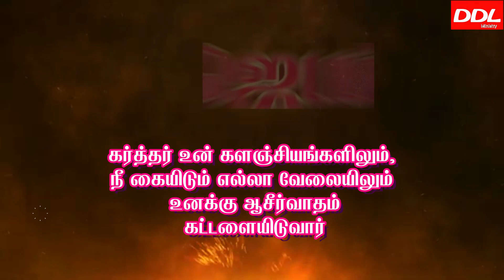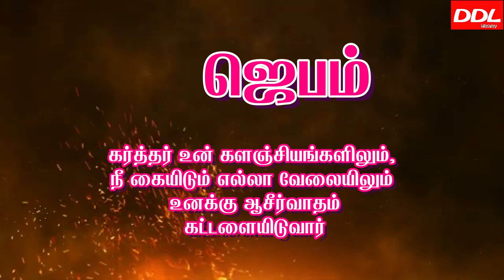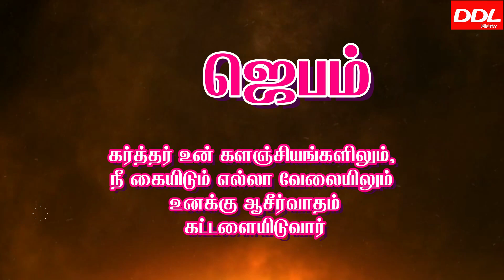Morning Prayer/காலை ஜெபம்/19/06/2021/JOHNSAM JOYSON/DAVIDSAM JOYSON/FGPC NAGERCOIL/JOHN JEBARAJ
Name of a/c holder: R.S.Berlin Raj
Name of the bank: Indian Overseas Bank
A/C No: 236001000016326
IFSC Code : IOBA0002360
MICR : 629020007